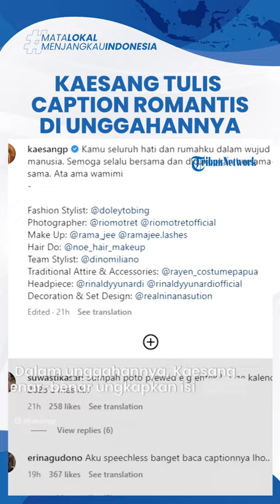Erina Tak Bisa Berkata-kata Kala Kaesang Tulis Caption Romantis di Foto Prewedding: Aku Speechless!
TRIBUN-VIDEO.COM - Erina Gudono mengaku tak bisa berkata-kata setelah membaca caption romantis dari Kaesang Pangarep.

Erina Gudono dan Kaesang Pangarep sebentar lagi akan segera meresmikan hubungan mereka.

Erina Gudono dan Kaesang telah mengabarkan akan menggelar akad nikah pada 10 Desember 2022 mendatang.